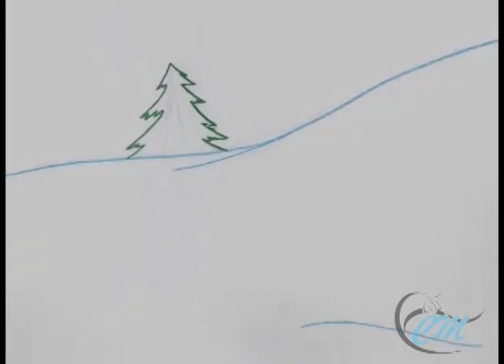Meanwhile... Squirrels! by CM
Pencil animation I did in fall 2011 using FlipBook 6.